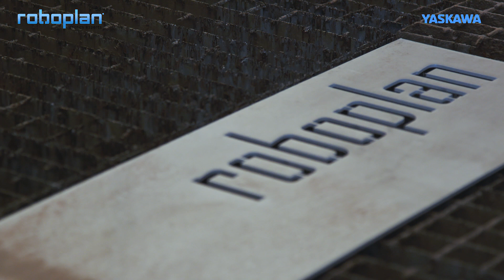Robot solutions by Roboplan